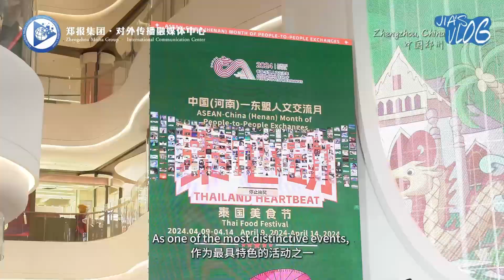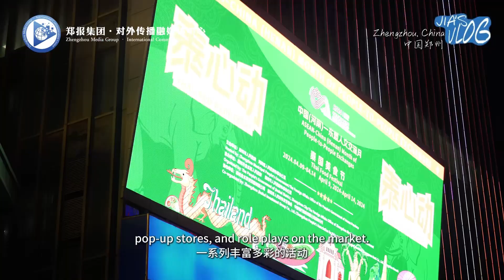The ASEAN Market has come to Zhengzhou!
The ASEAN Market has come to Zhengzhou! Let's experience the unique charm of Thai food together with Jia and her Thai friend in Zhengzhou!